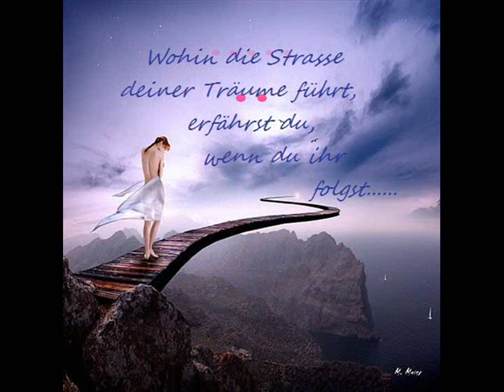Tarnen und Täuschen - SaengerAlexx ( Original 2011 )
Original von SaengerAlexx und Helmut Hummel

Gesang, Produktion und Video   by  SaengerAlexx
Text & Komposition    by  Helmut Hummel
Copyright by SaengerAlexx & Helmut 2011

Genre: Schlager / Discofox